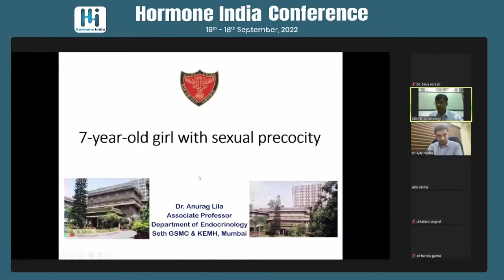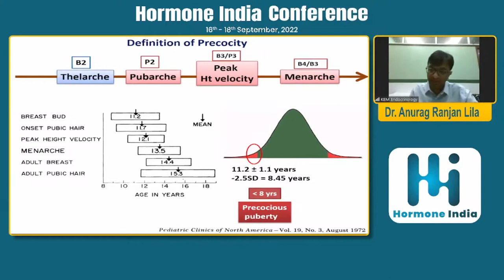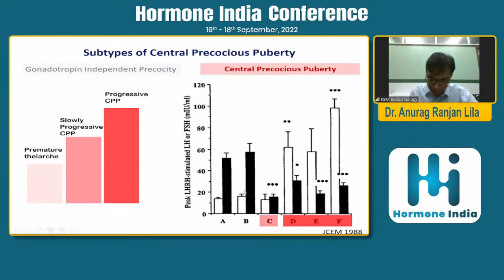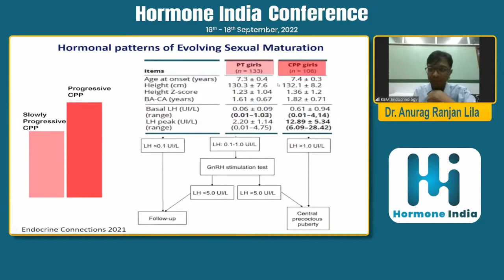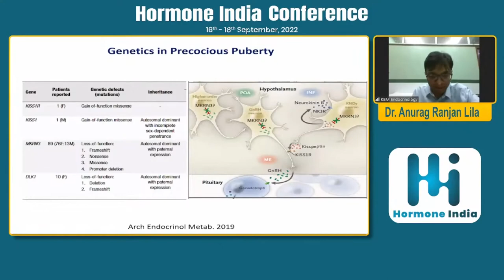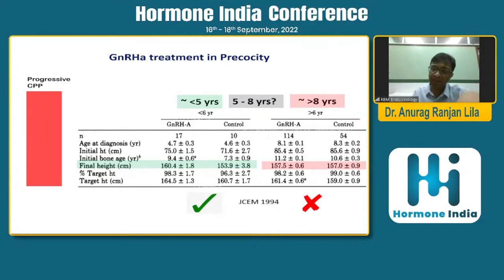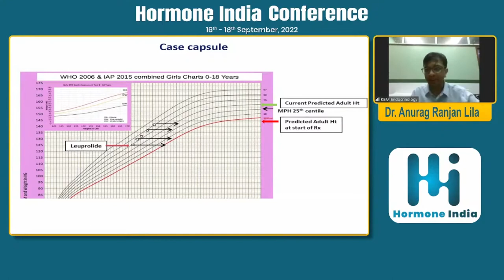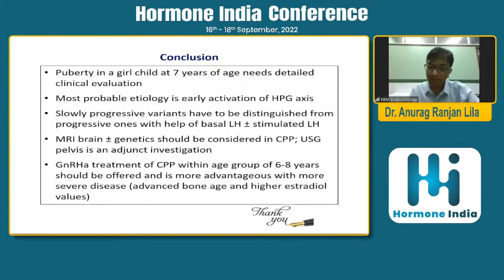Dr. Anurag Ranjan Lila: 7 year old girl child with precocity